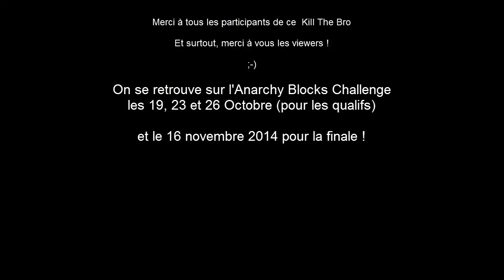Kill The Bro II - ép.#7 - Attention à la marche ! - Ultra Hardcore - KTB - FR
Kill The Bro 2 ème édition: PVP Ultra Hardcore au programme.
Event organisé par Superico82 et la Big Bros Team qui à aussi fourni le serveur:
Diffusion des épisodes les mardi, jeudi et dimanche à 18h

MATHYSGAMER
Mathysgamer

LKGFTWLAST
LKG_FTW_Last